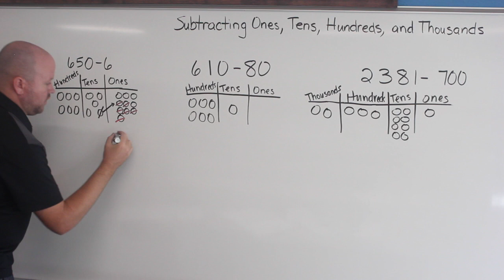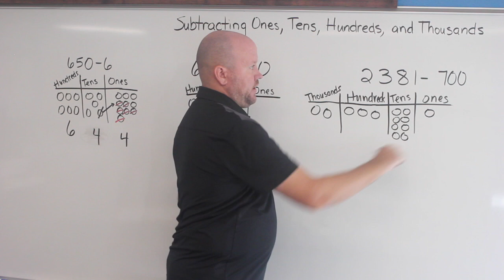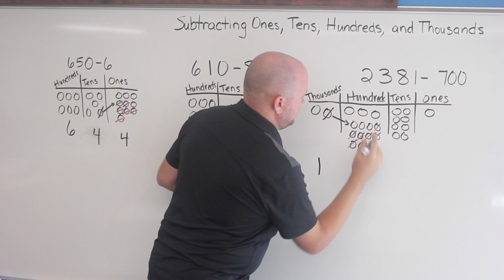Subtracting Ones, Tens, Hundreds, and Thousands: Third-Grade Math for Parents #20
In this video, Michael Naaktgeboren goes over how to subtracting when regrouping is required in the ones, tens, and hundreds place with a place value chart.